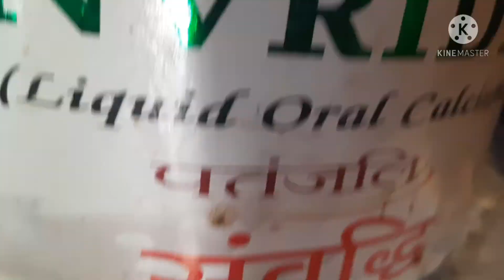Cow milking || HOW to get Organic milk